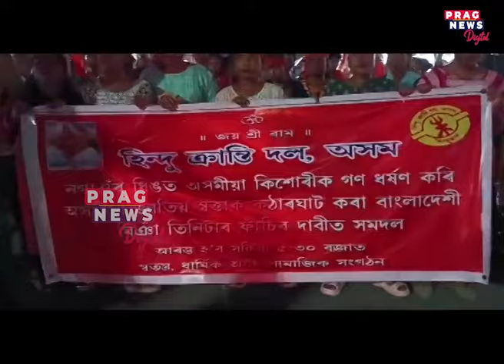ৰাজ্যৰ প্ৰান্তে প্ৰান্তে নাৰী সুৰক্ষাৰ দাবী, নাৰীৰ সুৰক্ষাৰ দাবীৰে ভিন্ন স্থানত প্ৰতিবাদ